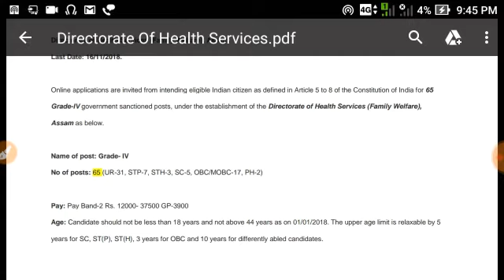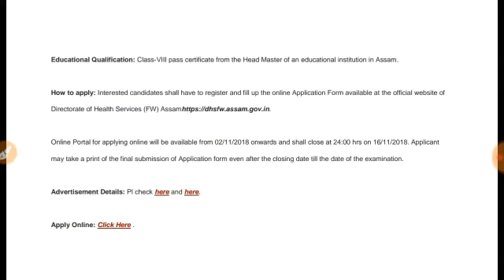Latest job in assam 2018 | 10th pass jobs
Latest job in assam and what is the current affairs in assam that all about this video content.